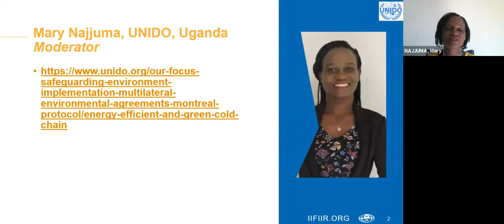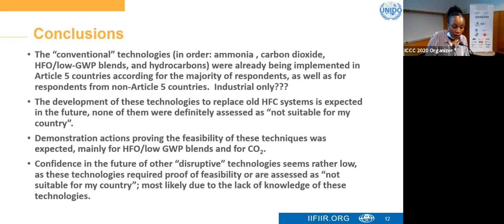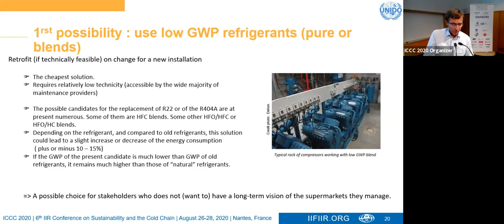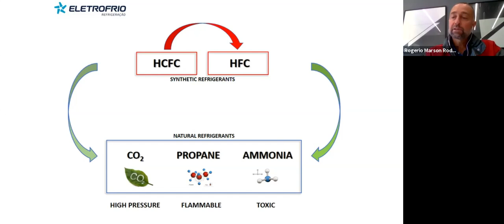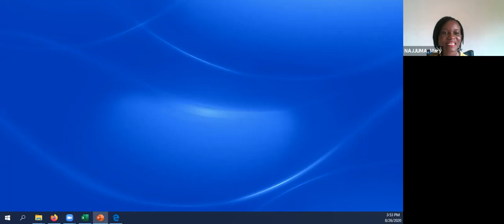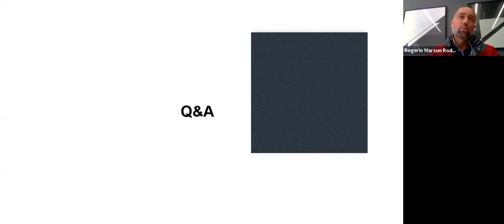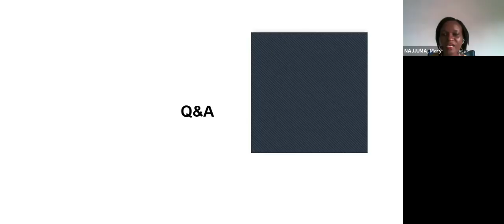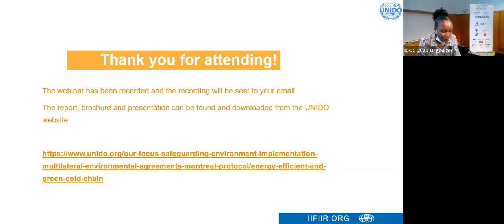Towards energy efficient retail refrigeration in developing countries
The webinar was held on 26 Aug as part of the 6th IIR International Conference on Sustainability and the Cold Chain (ICCC 2020), 26-28 Aug 2020 in Nantes, France